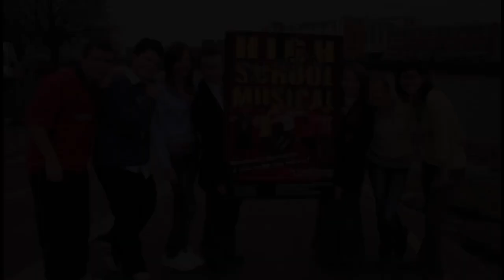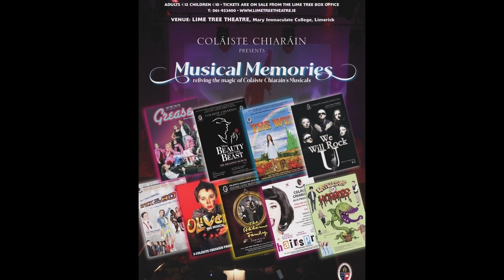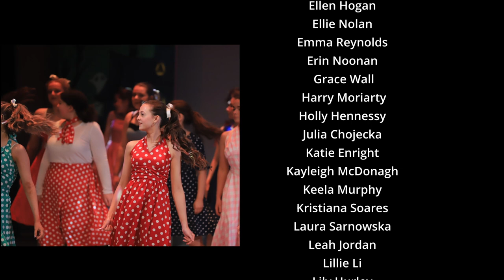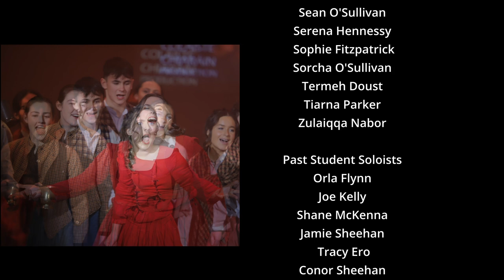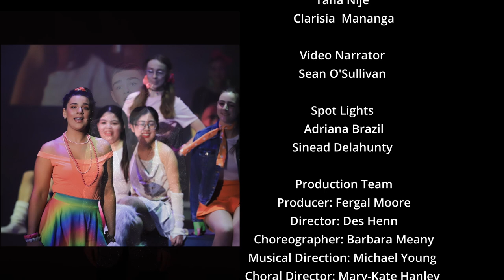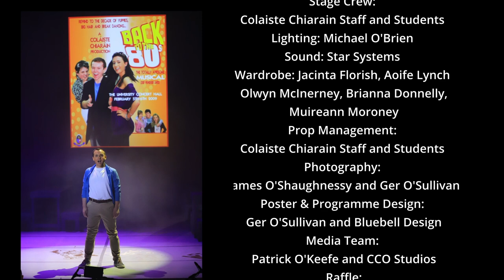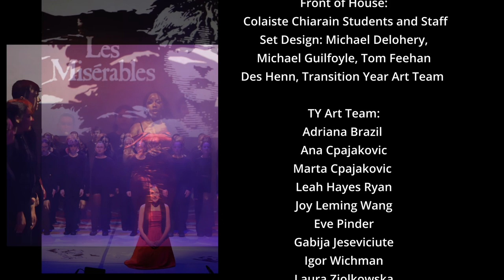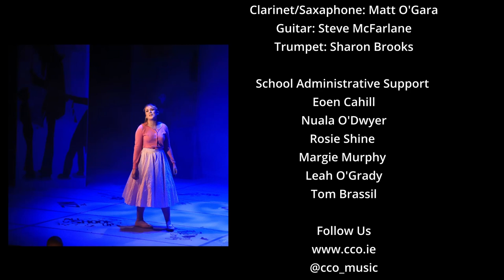Coláiste Chiaráin Musical 2024